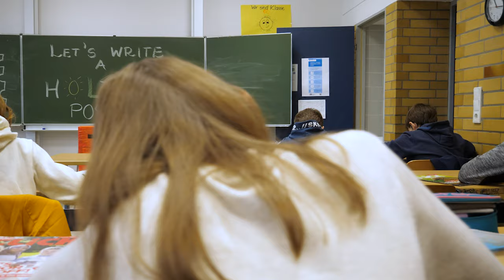Das ELG im Kurzportrait // Elisabeth-Langgässer-Gymnasium Alzey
Willkommen am Elisabeth-Langgässer-Gymnasium!
Das ELG Alzey bietet vielfältige Möglichkeiten für alle Altersstufen.
Ob Austausche, Bläserklasse, Chor, Schulsanitätsdienst, bilingualer Unterricht, Sportklasse und mehr: Bei uns ist für jeden etwas dabei!
Zusätzlich sorgt das Ganztagsschulenprogramm bei jüngeren Schülern optional für eine altersgerechte Betreuung nach dem Schulalltag.

Weitere Informationen zu den Schwerpunkten unserer Schule folgen ab Mittwoch, dem 9.12. - Überzeuge dich selbst und schau dich um auf unserem Kanal und unserer Website!

Ein Film von Niv Adam, Luis Dreyer und Fabian Kästner.